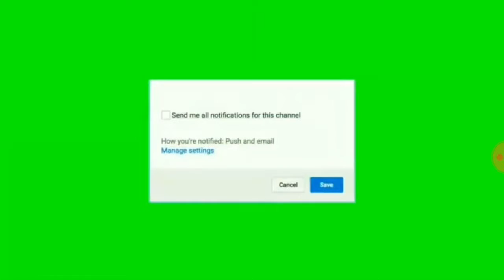Air TDS nol , Dengan Hanya Satu Jenis Resin Exchange saja ???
tidak akan terjadi air tds nol. jika hanya menggunakan satu jenis resin baik resin kation saja maupun resin anion saja. tonton vidio berikut sampai selesai ..